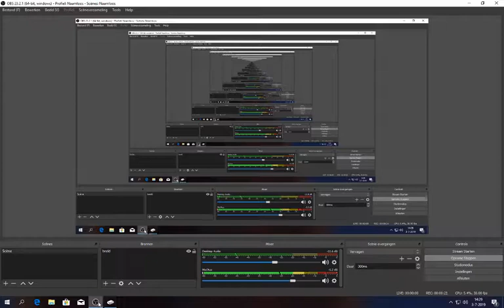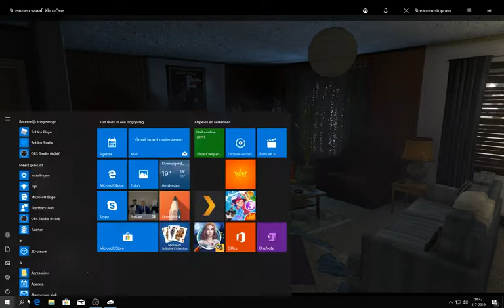gta5online # 30 nieuwe pc